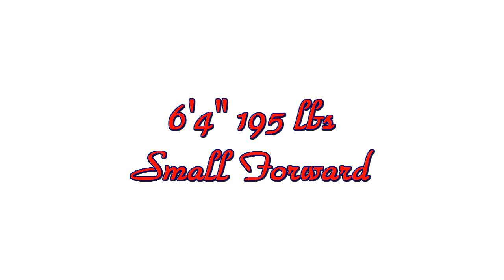2009-10 Alex Birge Highlights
Highlights from Alex Birge's freshman year at Spoon River College.  Alex is a 6'4" 195 lbs small forward that is currently averaging 7 points, 6 rebounds, and 2 assists at SRC.  As a high school senior at Mt. Zion this past year Birge averaged 15 points, 9 rebounds, and 2 assists in route to being selected as an all-state member.  Alex has a 3.0 GPA and is eligible to transfer to a four year program after this season.  He will retain three years of eligibility.